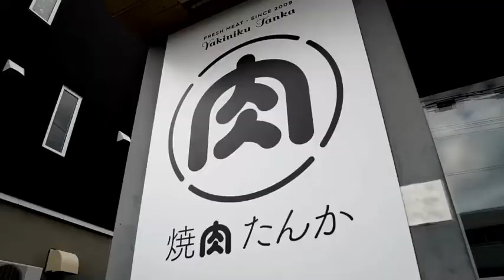【食べ放題】コスパ抜群！生にこだわった上質なお肉【旨いった北海道】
店舗名　焼肉たんか北郷店
住所　北海道札幌市白石区北郷3条14-1-27

◆詳しい情報はここをチェック！